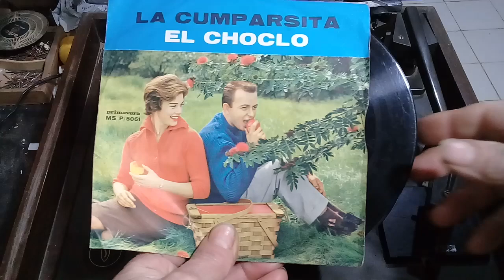" La Cumparsita "(tango) GINO MESCOLI e la Sua Orchesta (Italia)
" La Cumparsita " tango De: Matos Rodríguez.
GINO MESCOLI y su Orquesta.
Milano-Printed In Italy.